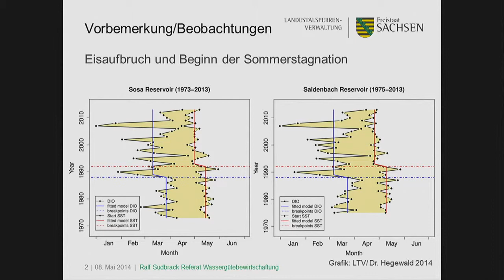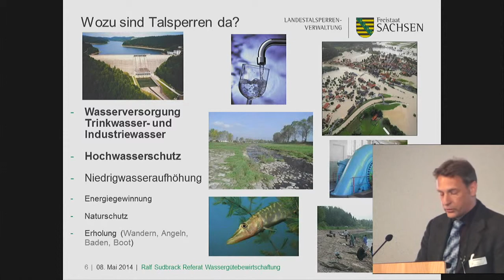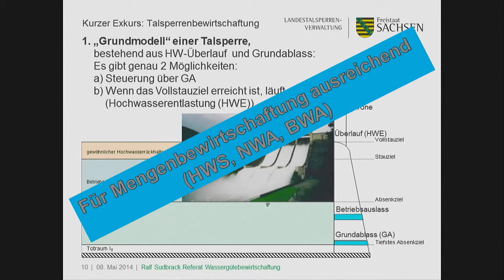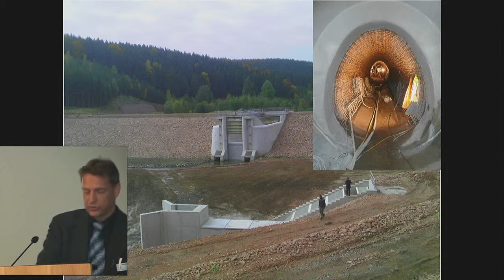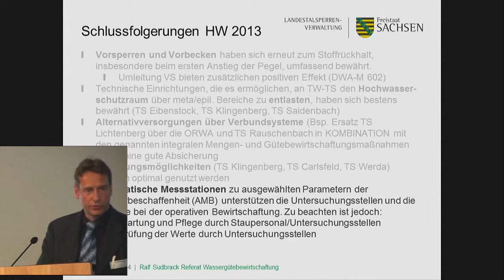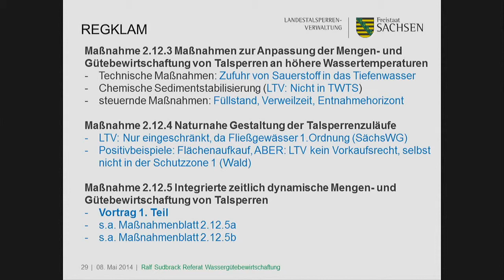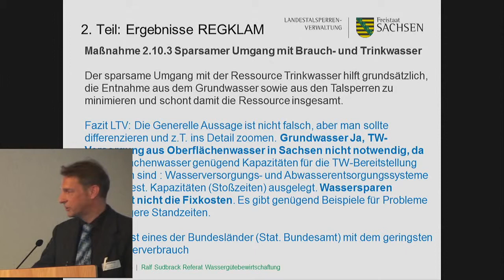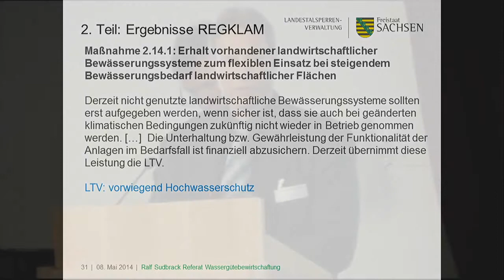Ralf Sudbrack (LTV Sachsen) - 9. Annaberger Klimatage 2014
Thema: Integrale Bewirtschaftung von Talsperren vor dem Hintergrund der Klimawandeldiskussion

Referent: Ralf Sudbrack (Landestalsperrenverwaltung Sachsen, Pirna)